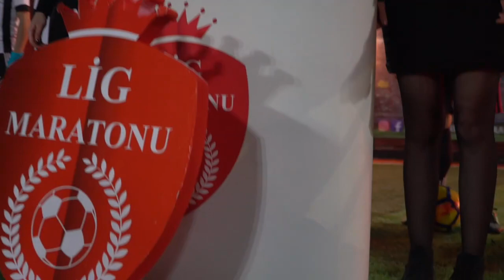Bağlumgücü - Vaveyla / Maç Özeti / Ankara / Lig Maratonu 2019 Açılış Sezonu